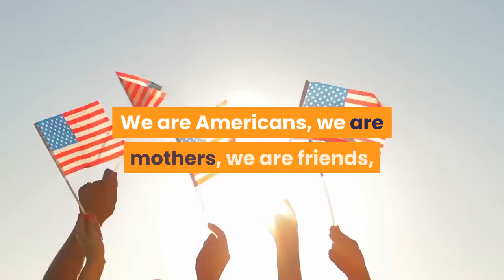'This affects all of us' Marches rallies against Asian hate crimes see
Hundreds of people took to the streets this weekend to demonstrate against violence toward Asian Americans and Pacific Islanders following the shooting in Atlanta last week that killed eight people, six of them women of Asian descent. Marchers gathered in major cities nationwide, including New York, Washington, Chicago, San Fransisco and Tusla, Okalahoma. There has been a significant increase in violence against Asian Americans and Pacific Islanders nationwide during the pandemic, including a 6% uptick in online harassment, such as the use of racist and xenophobic slurs. In one recent incident, a 75-year-old woman was punched by man in the streets of San Francisco."We are Americans, we are mothers, we are friends, we live here," said Ling Liu, who marched in Indianapolis on Saturday. "We love our community. This affects all of us, and we don't want any violence against anyone."Contributing: Jessica Guynn, Aleszu Bajak and John Bacon, USA TODAY; Natalia E. Contreras, Indianapolis Star